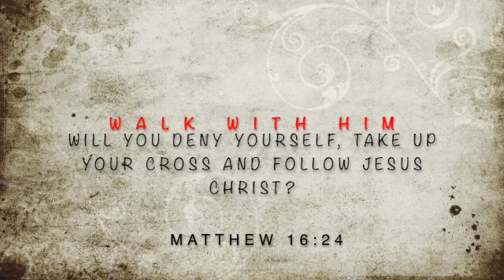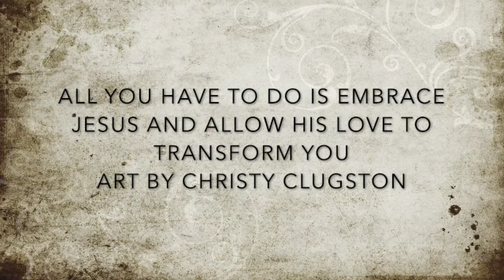WALK WITH HIM SD 480p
TIME LAPSE VIDEO STORY ABOUT PAINTING.